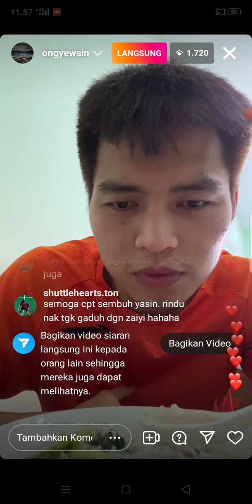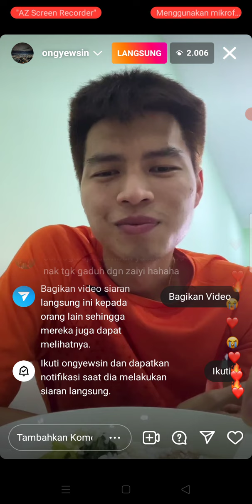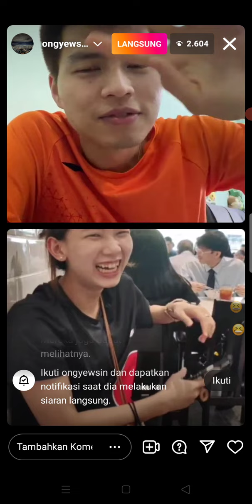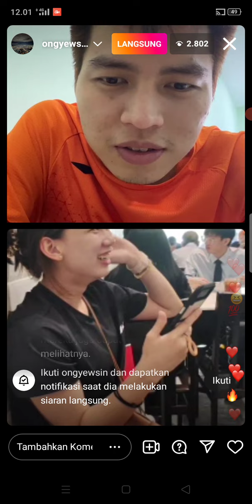LIVE STREAMING INSTAGRAM ONG YEW SIN,LOW JUANSEN DAN PORNPANWE DARI THAILAND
Hasil Lengkap Petronas Malaysia Open 2022. 2 Wakil Indonesia LOLOS Ke Final

FAJAR ALFIAN/MUHAMMAD RIAN ARDIANTO🇲🇨 VS TAKURO HOKI/YUGO KOBAYASHI 🇯🇵

Halo teman-teman apa kabar ?
Pada video kali ini kita akan membahas tentang hasil lengkap wakil Indonesia di Petronas Malaysia Open 2022 untuk hari kelima. Sebanyak 3 wakil Indonesia hari ini telah bertanding di babak Semifinal atau dan beberapa diantara mereka berhasil menang dan melaju ke babak Final, berikut ini adalah hasil selengkapnya: